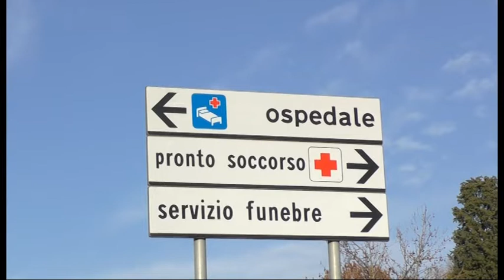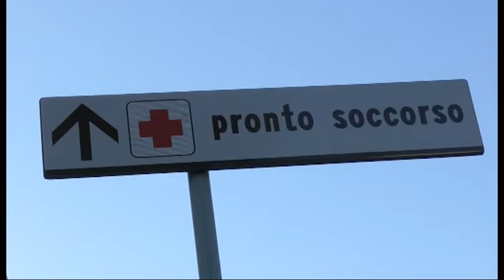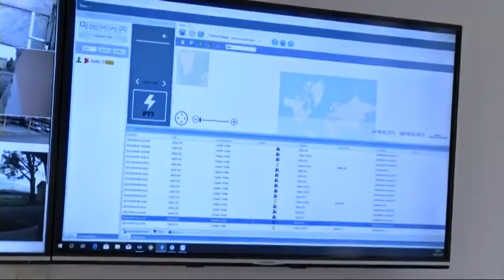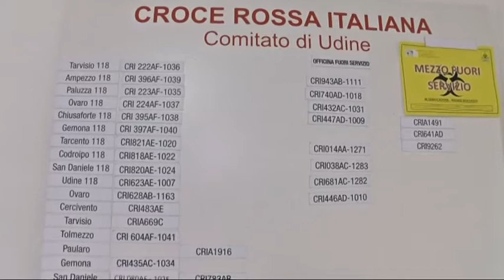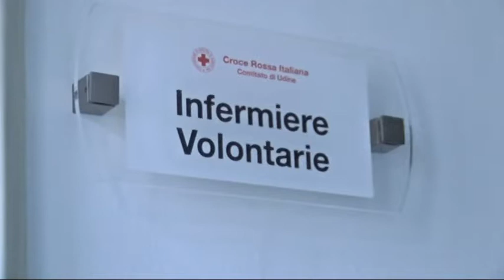TG NEWS 24 | 10 Dicembre 2018 ore 11